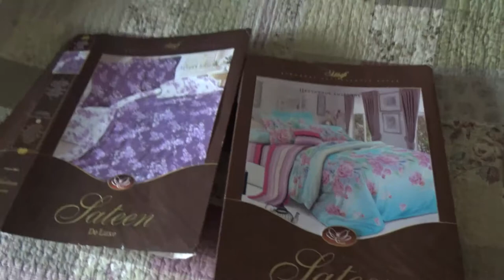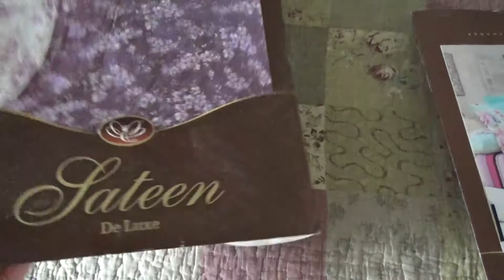Art Manij VLOG Занимаемся с Димой + играем + ужин